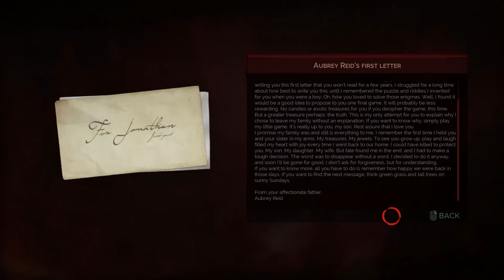Reid Mansion || Vampyr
Finally I'm back in West End, London. But so many things have changed. . .

Reid Mansion stands majestically on the street. Dear sister Mary is gone, father is gone, and now poor Mother is terribly ill, leaving her mind fragile. She speaks to the departed ones as if they were alive. Sadly she treats me as one, despite "your pale skin, bloody eyes and sadness echoing in your voice."

Cursed family, indeed.